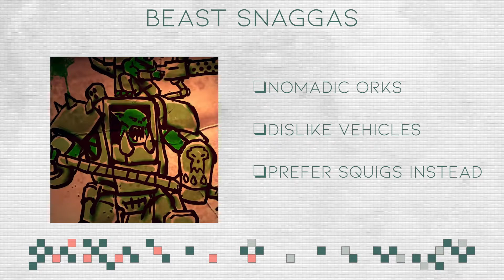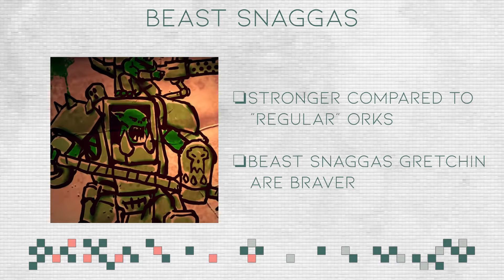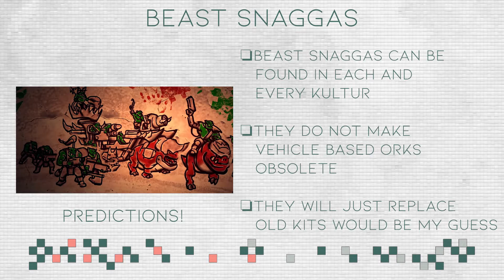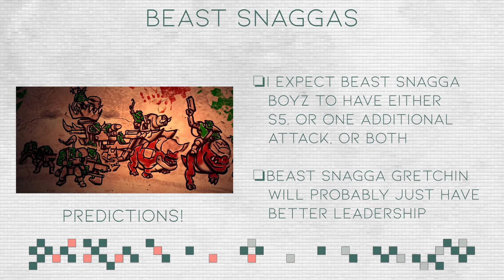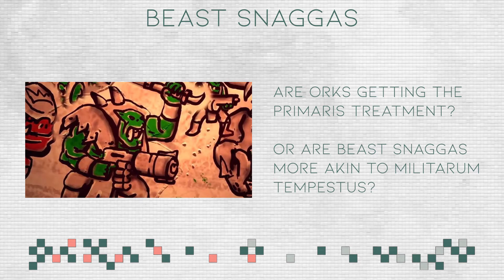My Opinion On The Beast Snaggas